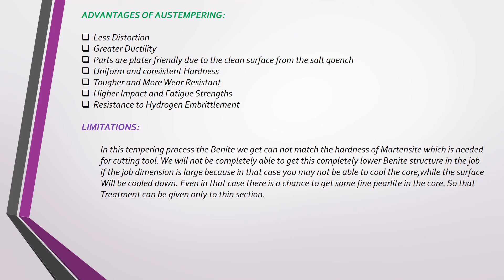Austempering Heat Treatment Presentation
Austempering heat treatment is given to steel to produce lower bainite in high carbon steel without any distortion or cracking to the sample. The heat treatment is cooling of austenite rapidly in a bath maintained at lower bainite temperature (above Ms) temperature (avoiding the nose of the TTT diagram) and holding it here to equalize surface and center  temperature and till bainitic finish time. At the end of bainitic reaction sample is air cooled. The microstructure contains fully lower bainite. This heat treatment is given to 0.5-1.2 wt%C steel and low alloy steel. The  product hardness and strength are comparable to hardened and tempered martensite with improved ductility and toughness and uniform  mechanical properties. Products do not required to be tempered.